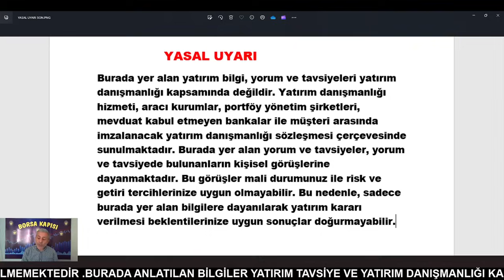BORSA BİLMEYENLER %1200 GETİRİ